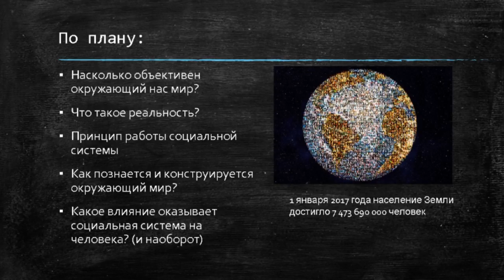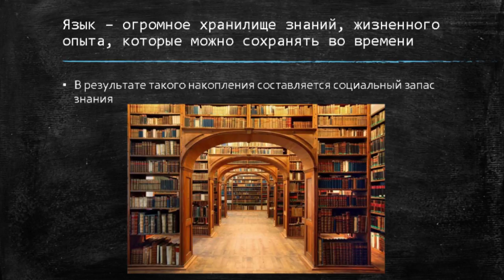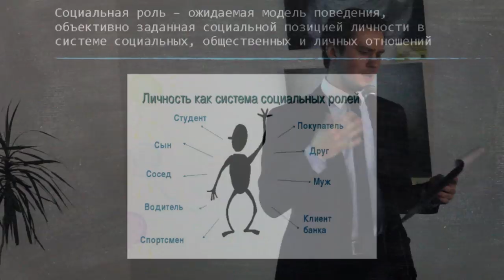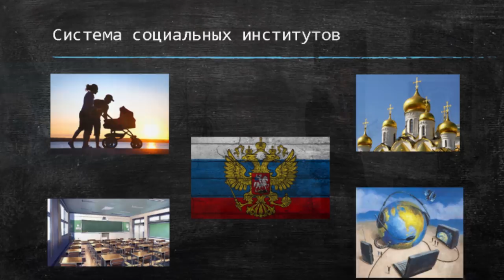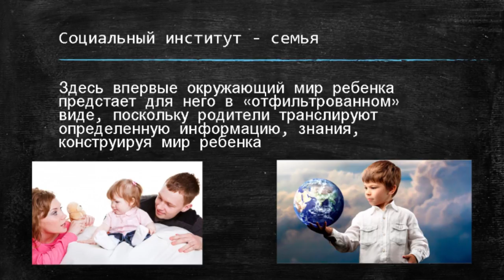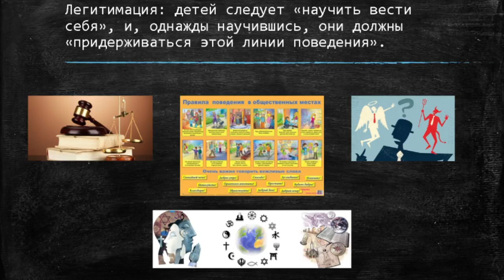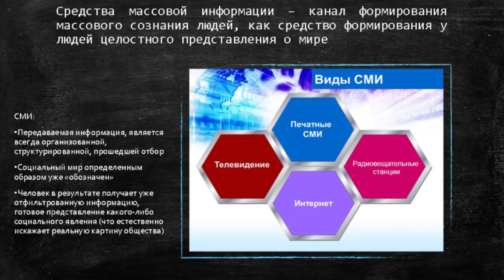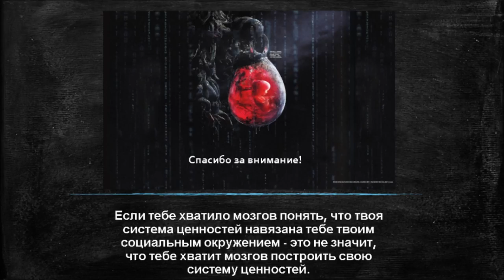Механизм работы социальной системы – Андрей Гасан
Мы поговорим об окружающей нас объективной реальности, насколько она вообще объективна? Почему мы воспринимаем реальность таковой какая она есть? По каким принципам работает социальная система – невообразимый механизм по регулированию всего общества? Какое влияние оказывает социальная система на человека, и человек на социальную систему? Что такое социализация?

На эти и многие другие вопросы ответит Андрей Гасан, аспирант по направлению социальная психология.